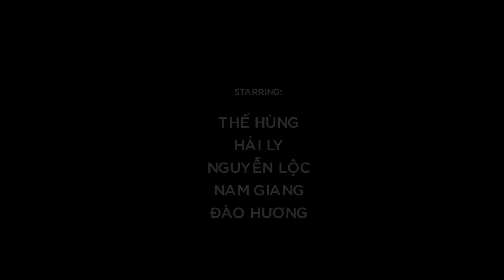[PHIM NGẮN 20/10] BI KỊCH GIA ĐÌNH | PHIM NGẮN TÌNH CẢM Ý NGHĨA NHẤT 2018 | GAMOTA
Gamota Corp là Kênh thông tin chuyên biệt về tất cả các game của GAMOTA nói chung. Bên cạnh đó là hàng loạt các video giải trí chất lượng cao được sản xuất bởi các thành viên của GAMOTA.

AE game thủ theo dõi kênh để cập nhật những thông tin mới nhất về Gamota nhé!

GAMOTA - Chơi game phải có anh em
© Bản quyền thuộc về Gamota Corp
© Copyright by Gamota Corp ☞ Do not Reup